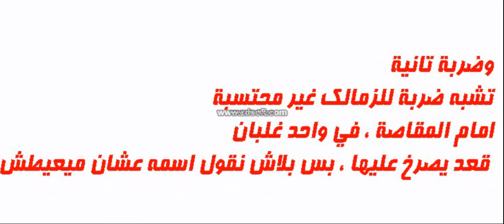ثلاث ضربات جزاء فضيحة غير محتسبين للرجاء امام الزمالك في ظل وجود الڤار !! | عماد نبيل